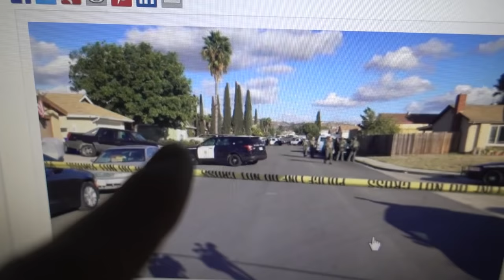SHOOTER ON THE LOOSE NEAR MY HOUSE!! | FaZe Rug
Such a terrifying sight, hopefully the cops can find him and put him away because this is very dangerous to everyone in San Diego. Thanks for all your support, I'll be safe guys I promise :)

FaZe Rug
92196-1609